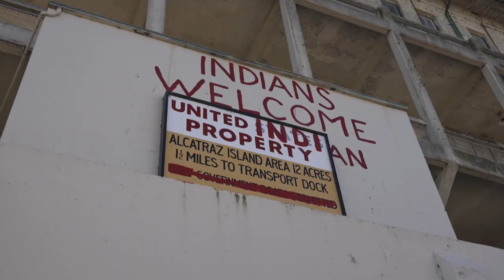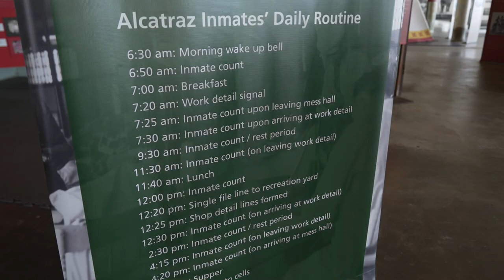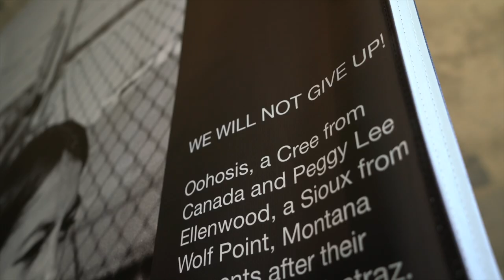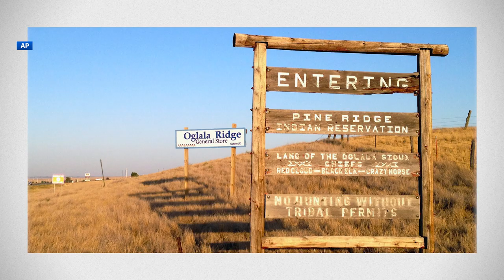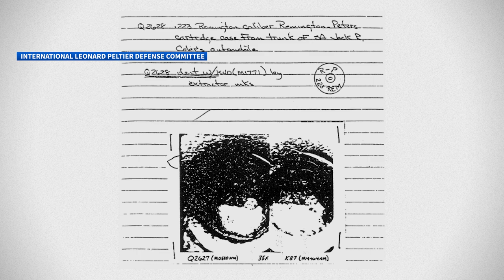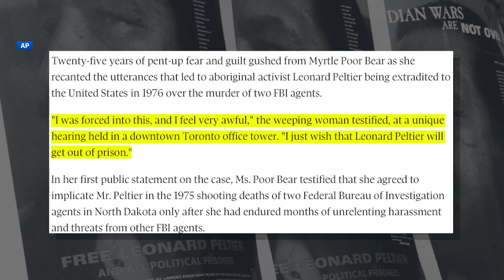Advocates urging for release Leonard Peltier's release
Christian Bryant shares the Leonard Peltier's Indigenous activism legacy, but pushes for his release from jail have been overlooked by presidencies.